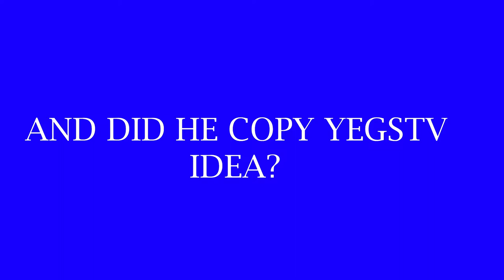The Parts (Docmancrty) (Offical Tralier #2) (2018)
- Enjoy (: !

Edited and Planned by Adis

Tralier release date:
9th July 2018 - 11th July 2018